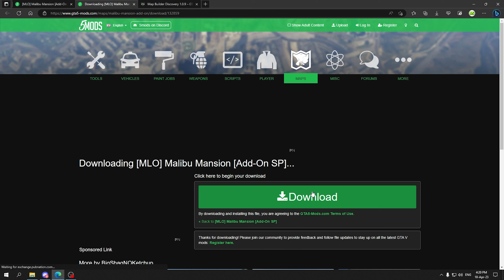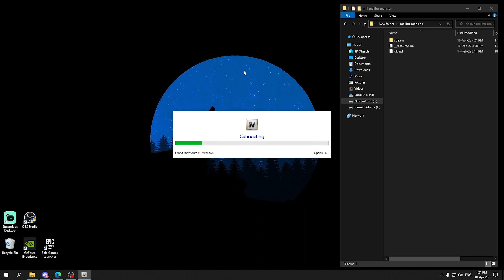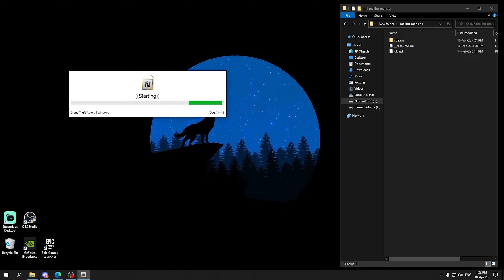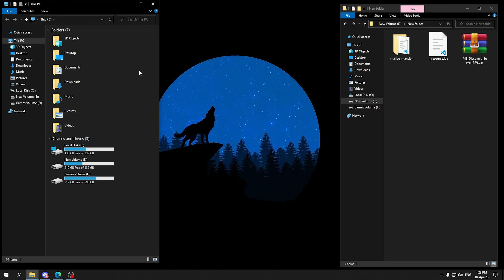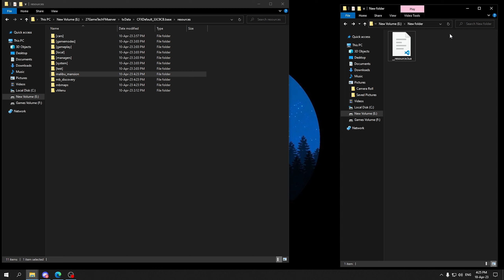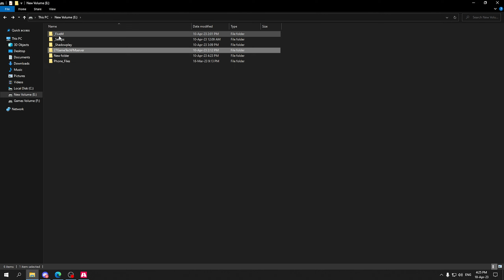How To Install MALIBU MANSION in FIVEM | FiveM Tutorial Hindi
Welcome to my new gaming tutorial video, in this video I will show you How To Install MALIBU MANSION in FIVEM | FiveM Tutorial Hindi

Also do comment your thoughts on the video.